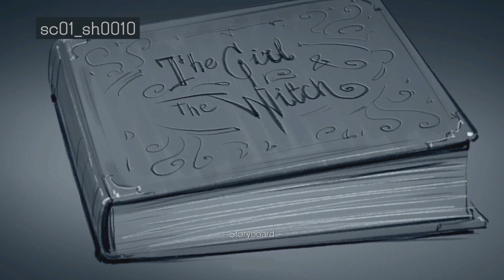Creating the Village of Shadows | RE8 Movies